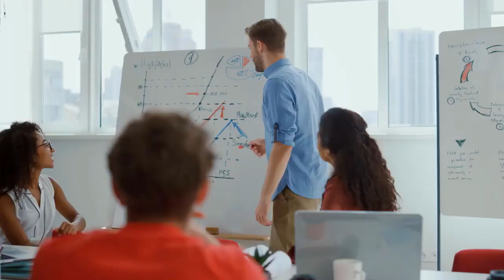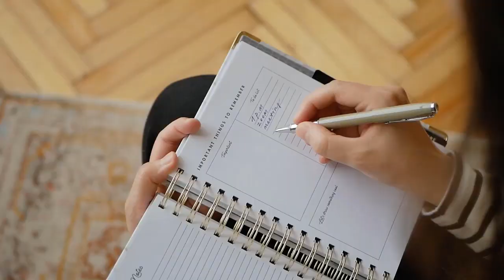Gratitude Changes Everything Rhonda Byrne